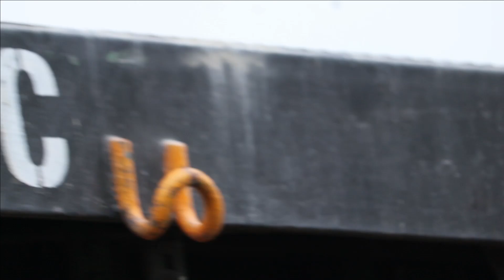Railfanning 2022 #9 September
Hello everyone, here is the trains video collection of mine : Railfanning 2022 #9 September

It's 2022, yes it's railfanning 2022. Do you like trains? you like doing railfanning or trainspotting? so you are a railfans. I like train videos, metro train, railway, train train train. And very happy to do travelling with trains. at railway station, we saw the railroad tracks, locomotive, railways, I like to watdh the railway series, video about railway crossing, railway train, railway track, railfans, railfanning,etc.
I am a railfans indonesia, here at the railroad crossing indonesia, we saw many trains at railroad, railroads, not same with the railroad crossing japan, but its worth it to doing some railfanning at railroad wrath, railroad corporation,
I am very excited mhen passing through the railroad crossing, railroad crossing train, when I see the railroad crossing malfunction, railroad crossing bells that is broken maybe, I will tell the raillroad crossing officer. I very like the railroad crossing japan, railroad crossing indonesia, railroad crossing sound, even the railroad crossing roblox, railroad crossing accidents, railroad crossings around the world, railroad crossing signals.